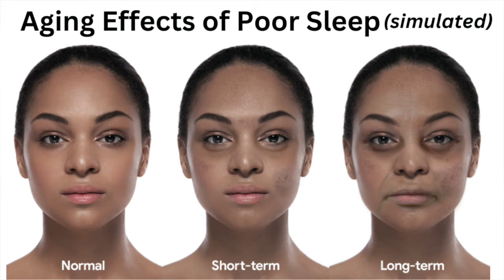Top 15 ANTI-AGING FOODS to Take YEARS Off Your SKIN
It's NOT too late. You CAN REVERSE the effects a poor diet has taken on your SKIN. Aging well is fundamentally about the foods we choose to eat. Here are 15 Anti-Aging Beauty Foods to get started. annieparkerconfidential IG

My Lip Color in this Video:
LIPSTICK in ‘boy’
LINER in ‘pillow talk intense’

WHAT I'M WEARING in this VIDEO:
+ SWEATER (on sale)
+ LEATHER PANT
+ ANKLE BOOT (sale)
+ NECKLACE (similar)

My MAKEUP:

    EYES:
+ Nude Matte EYESHADOW
+ Waterproof GEL LINER (Smooth Walnut)
+ Chanel BROWS in ‘Brun Profond’
+ Princess MASCARA
+ L’oreal LASH PRIMER

    FACE:
+ Laura Geller PRIMER (Clear)
+ IT FOUNDATION in ‘Light’
+ Laura Mercier POWDER ‘Translucent’
+ Best BRONZING POWDER ever
+ MAC BLUSH ‘totally synced’

VIDEO CHAPTERS:
0:00 Intro
1:36 FATTY FISH
2:21 AVOCADOS
3:09 WALNUTS
3:20 SUNFLOWER SEEDS
3:30 Shout Outs – Is it YOU?
4:04 SWEET POTATOES
4:42 RED & YELLOW BELL PEPPERS
5:00 BROCCOLI
5:16 TOMATOES
5:52 GREEN TEA
6:39 RED GRAPES
7:19 FLAX SEEDS
7:46 KIWI
8:13 KALE & SPINACH
8:43 CARROTS
9:13 WATER
9:45 Outro